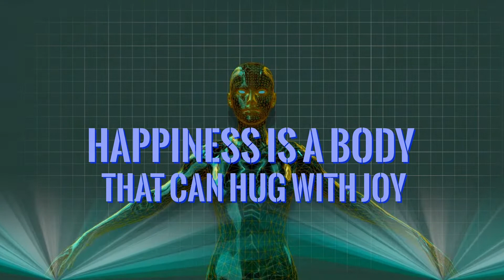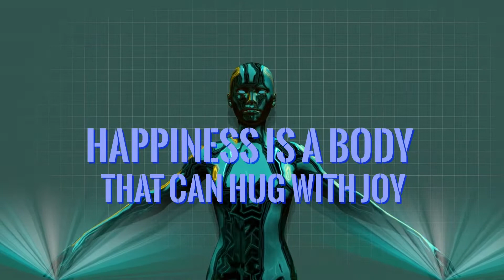BODY SCULPTING CLINICS 3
Body Sculpting Clinics -
Bondi Junction Westfield
4.893 Google reviews
Medical spa in Bondi Junction, New South Wales
Located in: Westfield Bondi Junction

Address: Located in Westfield, shop 6014a/500 Oxford St, Bondi Junction NSW 2026

All Videos and PHOTOS used as Front and Background courtesy of
BODY SCULPTING CLINICS
PIXABAY
PEXELS
COVERR

Quotes
Introductory Quote and Final Quote by DHD